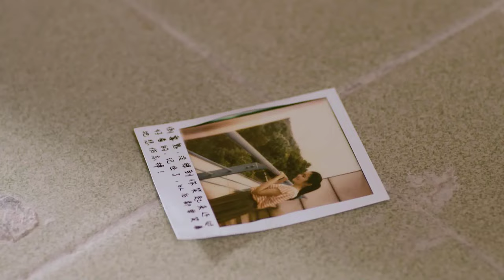【爱人的谎言】The Lover's Lies 第04集 贾青 张晓龙 邱胜翊 蓝盈莹 陈若轩 曹曦月 徐开骋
童四季自幼父母离世，带着一双弟妹，承担起了家庭的重担。为更好的补贴家用，四季四处兼差打工，认识了远先百货继承人易奕。在工作的接触中，两人情愫互生。易奕之母杜鹃发现，四季真实身份为福康百货程康生之女，而康生会与四季之母误会分离，全为杜鹃欺骗所致，后康生不得已与带着小易奕的杜鹃商业联姻。为阻止真相败露，杜鹃谎称易奕与四季为同父异母的姐弟。易奕痛苦不堪，为此说谎不爱四季，并与一直喜欢自己的四季妹妹小夏订婚。但在婚礼现场，康生看到小夏与四季之母的照片，追问之下，终于得知真相，四季与康生父女相认，杜鹃为谎言付出了巨大的代价。易奕在得知一切事实之后，也终于体会到四季的自尊与坚强，决心重新追求四季，两人开始了一段新的人生旅程。